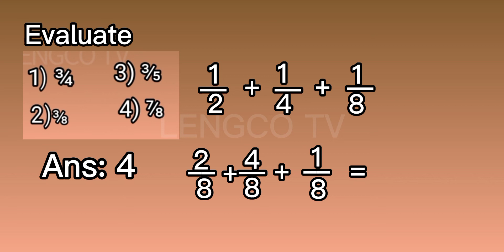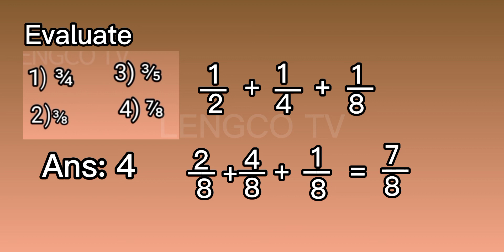Evaluate ½+¼+⅛ PAANO TO SA CIVIL SERVICE EXAM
Reviewer